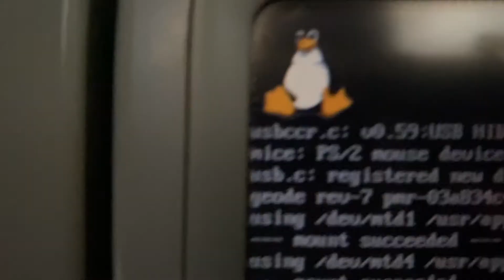Our Last Day In Miami Vlog!